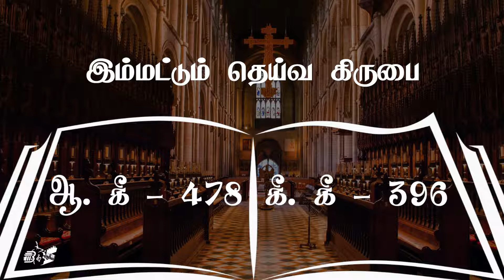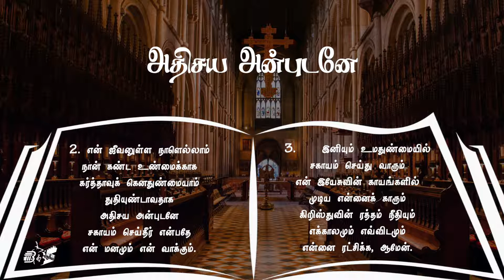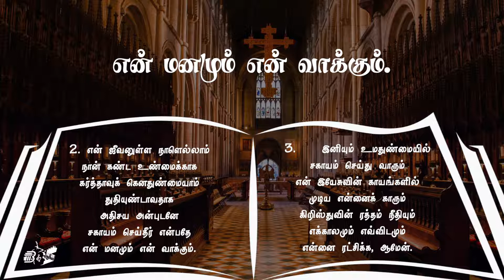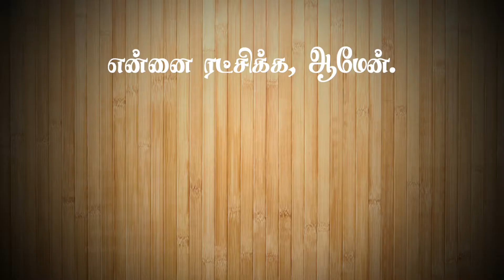பாமாலை - 82 |இம்மட்டும் தெய்வ கிருபை| Oh Bethlehmey Paamalai - 82 | The Lord hath helped me hitherto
பாமாலை - 82
Immattum Deva Kirubai
இம்மட்டும் தெய்வ கிருபை
The Lord hath helped me hitherto

J. Arthur Barnabas  &  J. Derrick Barnabas

Author: Herman H. Brueckner; Author: Aemilie Juliane, Gräfin von Schwarzburg Rudolstadt; Translator: August Crull ; Author: Ludaemilie Elisabeth Schwarzburg-Rudolstadt
Tune: ALLEIN GOTT IN DER HÖH

Lyrics and Tune are formatted for church type projection, for use in church service or choir practice etc.

Song versions are the orginal traditional ones. There are also some variant versions of tune, standard / full verses or instrumentation.

Lyrics:-
1.    இம்மட்டும் தெய்வ கிருபை
அடியேனை ரட்சித்து
இக்கட்டிலும் என் ஜீவனை
அன்பாய்ப் பராமரித்து
மாதயவாய் நடத்திற்று
இம்மட்டும் ஸ்வாமி எனக்கு
சகாயம் செய்து வாரார்.

2.    என் ஜீவனுள்ள நாளெல்லாம்
நான் கண்ட உண்மைக்காக
கர்த்தாவுக் கெனதுண்மையாம்
துதியுண்டாவதாக
அதிசய அன்புடனே
சகாயம் செய்தீர் என்பதே
என் மனமும் என் வாக்கும்.

3.    இனியும் உமதுண்மையில்
சகாயம் செய்து வாரும்
என் இயேசுவின் காயங்களில்
முடிய என்னைக் காரும்
கிறிஸ்துவின் ரத்தம் நீதியும்
எக்காலமும் எவ்விடமும்
என்னை ரட்சிக்க, ஆமேன்.

Barnabas Studios
Puthiamputhur,
Tuticorin - 628402